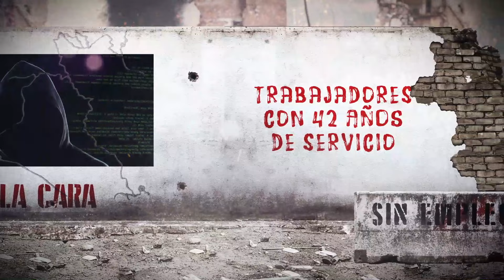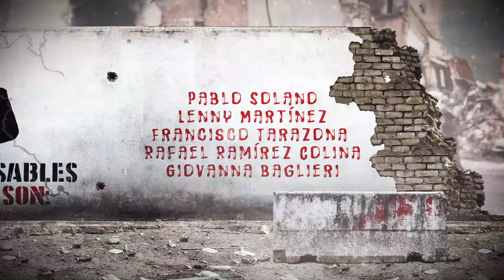La verdad de los casi 400 trabajadores de Halliburton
El Apoderado Jurídico de Halliburton el abogado @RafaelRamirezC, quien fue uno de los principales responsables de la desgracia de casi 400 trabajadores y sus familias es candidato a la Alcaldía de Maracaibo. ¡Son unos inmorales y sinvergüenzas!